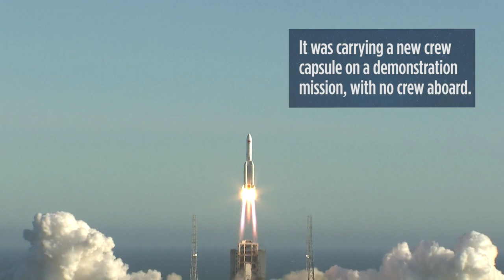China launches new crew capsule on rocket's maiden flight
China launched their new heavy lift Long March 5B rocket from the Wenchang Space Launch Center on May 5, 2020.  It was carrying a new crew capsule on a demonstration mission, with no crew aboard. Full Story

Credit: Space.com / footage courtesy: China Central Television - CCTV / produced & edited by Steve Spaleta